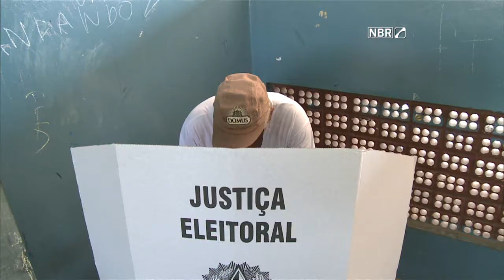Senadores se reúnem com presidenta Dilma Rousseff para debater reforma política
NBR NOTÍCIAS - 25.06.15: Nesta quinta-feira (25), senadores conversaram com a presidenta Dilma Rousseff sobre a proposta de reforma política, que será votada no Congresso Nacional em julho.  Após o encontro, o ministro-chefe da Casa Civil, Aloizio Mercadante, juntamente com os senadores Romero Jucá (RR), Renan Calheiros (AL) e Jorge Viana (AC), concederam entrevista coletiva. Na ocasião, Mercadante afirmou que o poder executivo dará todo o apoio necessário para a aprovação da reforma.